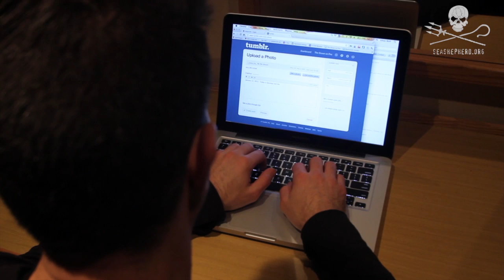Cove Guardian Spotlight - Ethan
Taiji, Japan - We shine the spotlight on Ethan Wolf,our volunteer Cove Guardian from New York